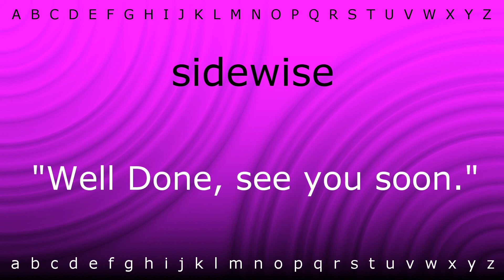How to say 'sidewise' with Zira.mp4